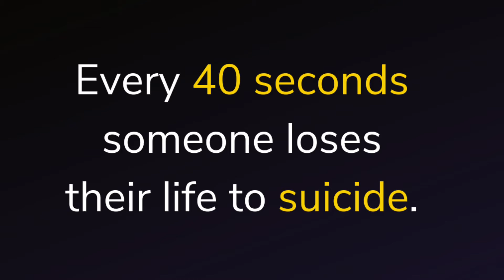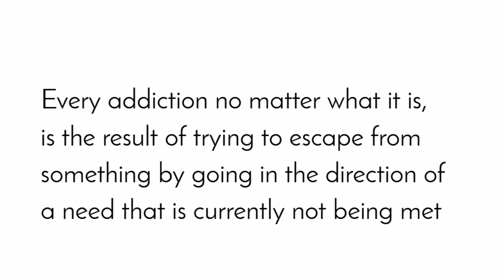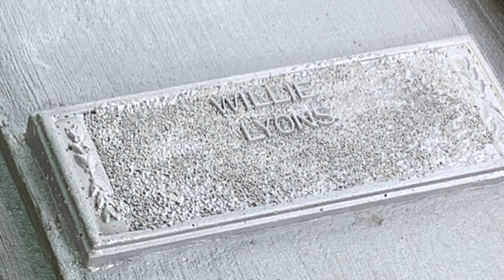suicideawareness youmatter youareenough